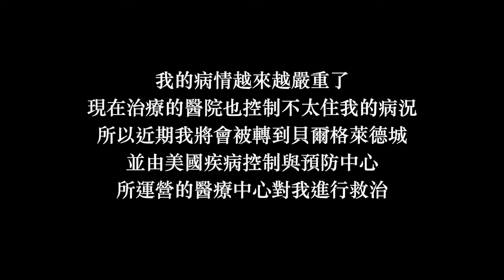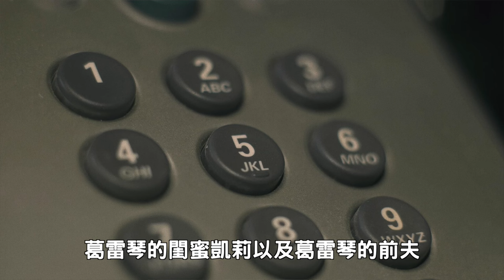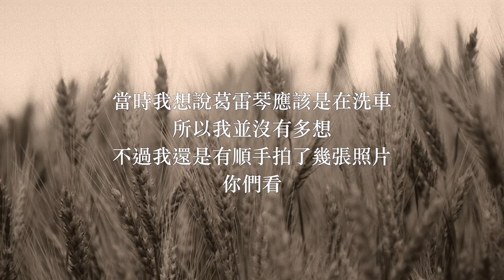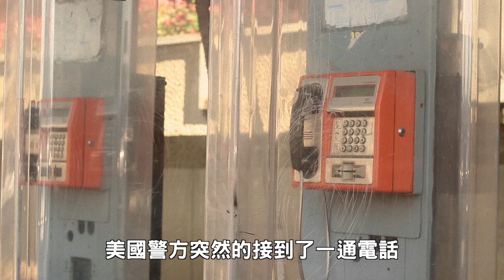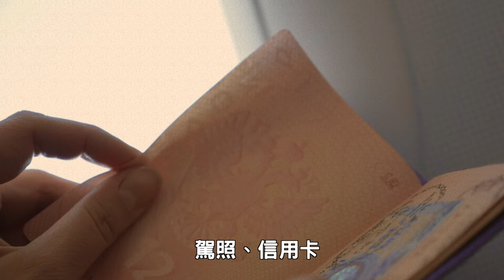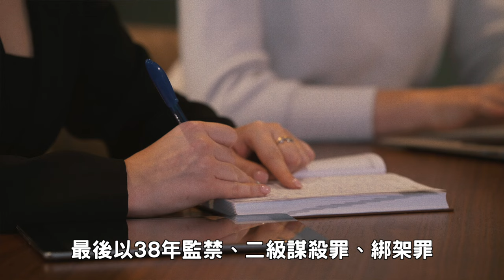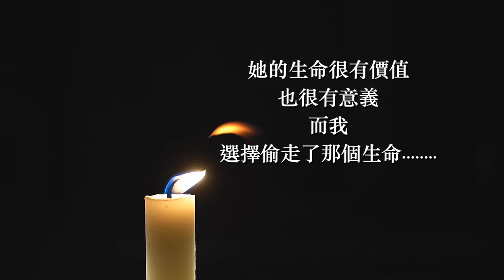因疫情而消失的女人 轟動全美的葛雷琴安東尼失蹤案 她到底去哪裡了？｜卓Cho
嗨各位 好久不見
這週的影片晚上了
有追蹤我ig的觀眾應該知道
因為我打完疫苗後眼睛有點弱視
尤其是電腦螢幕看不太到
大家見諒嘿